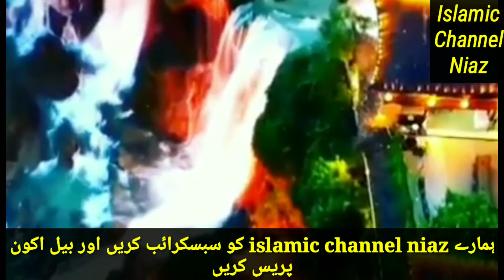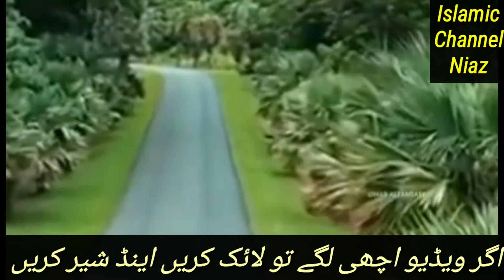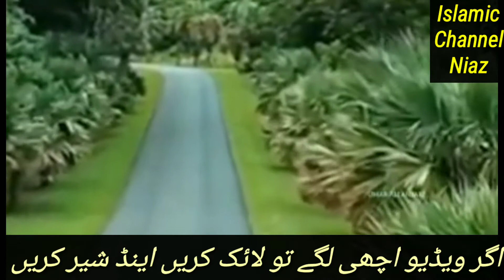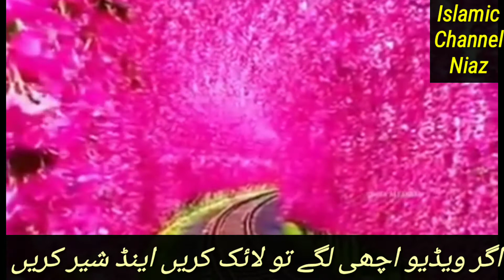Most Beautiful Bayan by Raza Saqib Mustafai.2020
raza saqib mustafai latest bayans

raza saqib mustafai full bayan

raza saqib mustafai rula denay wala bayan

tauba karnay ka tariqa